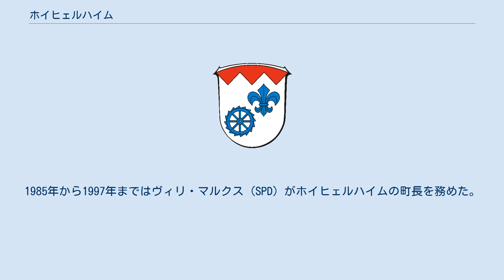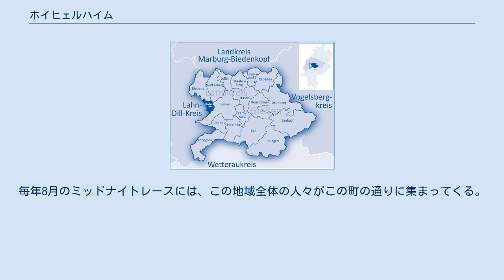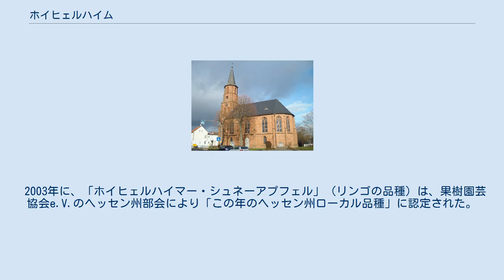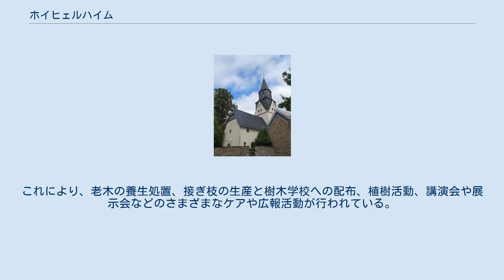ホイヒェルハイム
ホイヒェルハイム (ドイツ語: Heuchelheim) は、ドイツ連邦共和国ヘッセン州ギーセン郡に属す町村（以下、本項では便宜上「町」と記述する）である。
郡庁所在地ギーセンの西隣に直に接している。
人口約 8,000人がホイヒェルハイム地区（5,800人）とキンツェンバッハ地区（2,200人）に分かれて暮らしている。
この 2つの集落は1967年4月1日に合併して新たな自治体ホイヒェルハイムとなった。
 ホイヒェルハイムは、ギーセンとヴェッツラーとの間の地域であるグライベルガー・ラント共同体に属している。
主邑はビーバー川沿いに位置する。
ビーバー川はここからわずか数 km でラーン川に合流する。
 ホイヒェルハイムは、北はビーバータールおよびヴェッテンベルク、東はギーセン、南西はヴェッツラー、西はラーナウ（最後の 2つはラーン＝ディル郡、他はギーセン郡）と境を接している。
ホイヒェルハイムは、ヴェッテンベルク、ビーバータール、ラーナウとともにグライベルガー・ラントを形成している。
 1967年になるまで、当時独立した町村であったホイヒェルハイムとキンツェンバッハはそれぞれ異なる郡に属していた。
当時、ホイヒェルハイムはギーセン郡に、キンツェンバッハはヴェッツラー郡に属していた。
1960年代の初め、両町村は教育目的連合を発足させ、これが最終的に1967年4月1日のホイヒェルハイムへの合併につながった。
1977年から1979年までホイヒェルハイムは、ギーセンとヴェッツラー、およびその両市に挟まれた町村から行政上形成されたラーン市に属した。
ラーン市では、ホイヒェルハイムとキンツェンバッハはホイヒェルハイム都市管区を形成していた。
この時代の名残で、現在も市バス路線はギーセン、ホイヒェルハイム、ラーナウ、ヴェッツラーを結んでいる。
1949年から1957年まで、ホイヒェルハイムにはギーセンからのトロリーバス路線があった。
この路線「4」は、後にディーゼルバスで運行された。
この路線は、駅、リービヒ通り、ゼルタース門、ゲーテシューレ、オスヴァルトガルテン、ヘッセンハレ、ホイヒェルハイム東、バーンシュトラーセ、ルードヴィヒ＝リン通り、ハークに停留所があった。
路線「4」は、1998年にヴェッツラー行きのバス路線「21」と統合され路線番号「24」となった。
 歴史上の名称には以下のものがある: 2011年3月27日の町議会議員選挙以降、ホイヒェルハイムの町議会は 31議席からなる。
 ラルス・ブルクハルト・シュタインツ (CDU) は2009年6月7日の町長選挙で 51.8 % の票を獲得して勝利した。
当時現職だったヘルムート・フリッケは立候補しなかった。
1985年から1997年まではヴィリ・マルクス (SPD) がホイヒェルハイムの町長を務めた。
2015年6月14日の選挙でラルス・ブルクハルト・シュタインツは 74.58 % の票を獲得して対立候補のマルティン・ダーヴィースに勝利した。
 ホイヒェルハイムは、たとえばシュンク・グループのような炭素工学の大企業を持つ重要な工業地である。
Fa. ベルケンホフはここで電気ケーブルの製造を行っている。
リン社はコンクリート板や、造園用の天然石・コンクリート加工製品の製造を行っている。
かつてホイヒェルハイムでは、タバコ工場（リン＆クロース社）やカメラ工場（ミノックス GmbH ヴェッツラー、1948年から1995年まであった）が重要な企業であった。
 TSFホイヒェルハイムの存在によりスポーツも大変に人気がある。
ハンドボールや卓球で特に大きな成功を記録した。
ハンドボールでは、TSFの男子第1チームがオーバーリーガに昇格し、2009/2010年シーズンはオーバーリーガを保持した。
女子第1チームはヘッセン・ランデスリーガで注目を集めた。
この他に、ホイヒェルハイムではサッカーが楽しまれている。
毎年8月のミッドナイトレースには、この地域全体の人々がこの町の通りに集まってくる。
 キンツェンバッハ地区にもスポーツクラブがある。
SGキンツェンバッハはサッカーの他にバスケットボール、体操、卓球の部門がある。
 マルティン教会 ホイヒェルハイム湖 町の南に位置し、レジャーに利用されている「ホイヒェルハイム湖」はかつて浚渫湖で、現在はウォータースポーツが行われている。
また、町の南と西にラーナウアー自然保護地区があるが、ここにも浚渫湖が...